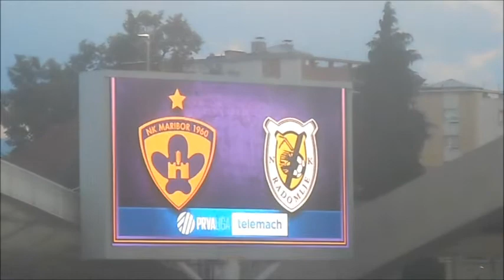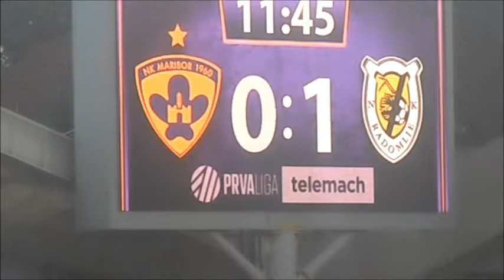Maribor:RADOMLJE 0:3 (0:2)